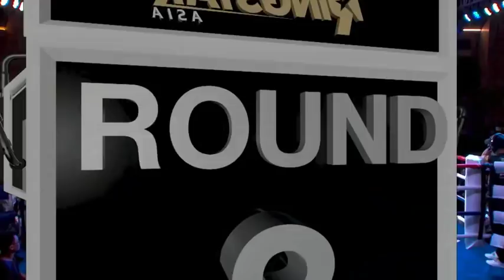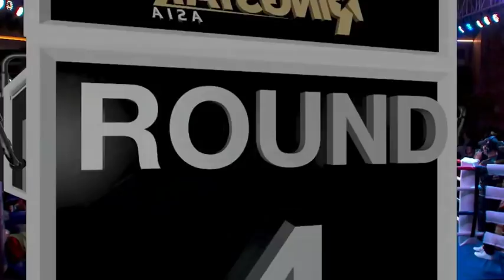MUHAMAD RIDHWAN VS CRIS LEON | March 23 2019 | MP Promotions & Ringstar Asia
FULL FIGHT: Muhamad Ridhwan vs Cris Leon

A controversial split decision loss for Ridhwan. Watch the full fight and let us know your thoughts!